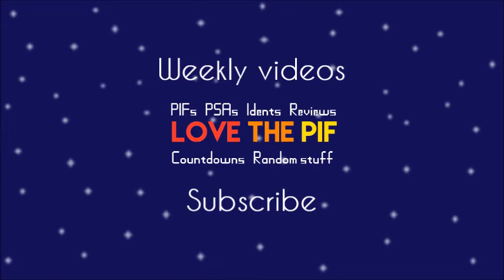New channel trailer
For a New Year's Special, I'm posting a new channel trailer.